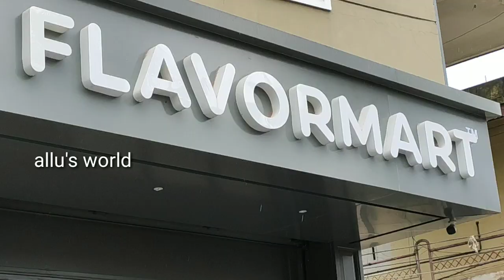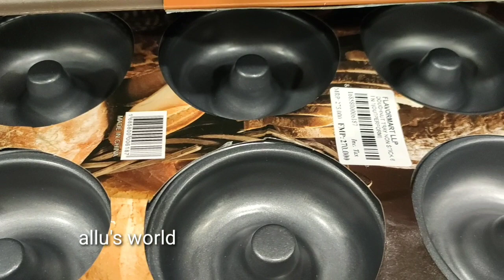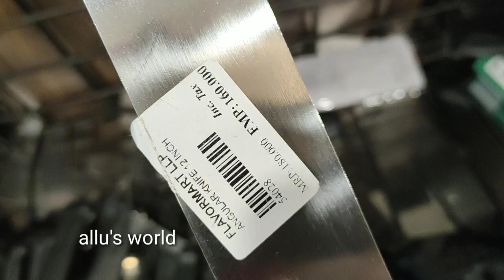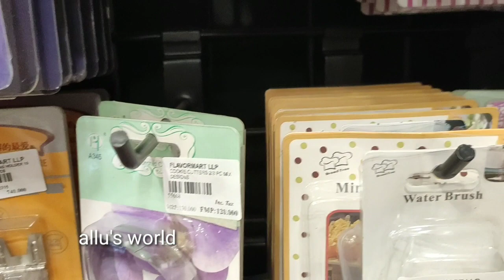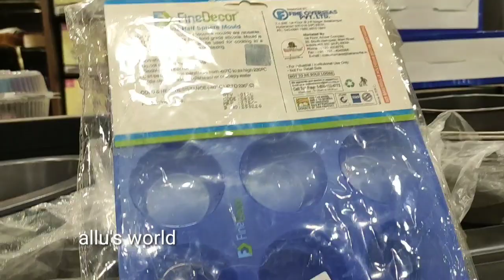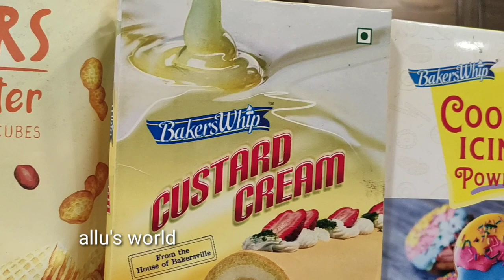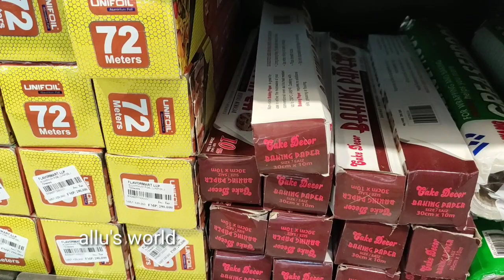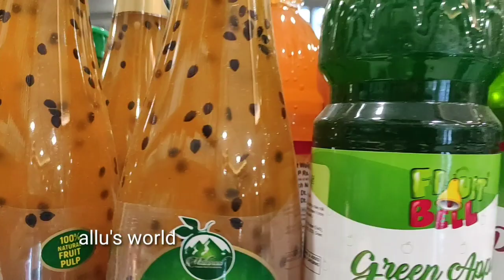Flavormart cake tools and ingredients calicut|കേക്ക് ഉണ്ടാക്കാനുള്ള വസ്തുക്കളെല്ലാം ഒരു കുടക്കീഴിൽ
Eranhipalam|കേക്കിന് വേണ്ടതെല്ലാം| wholesale market| ബേക്കിങിന് വേണ്ടതെല്ലാം| cake shope calicut